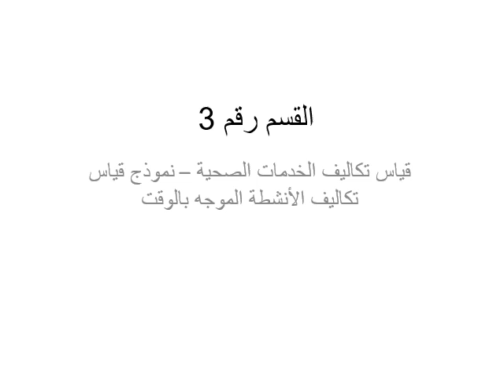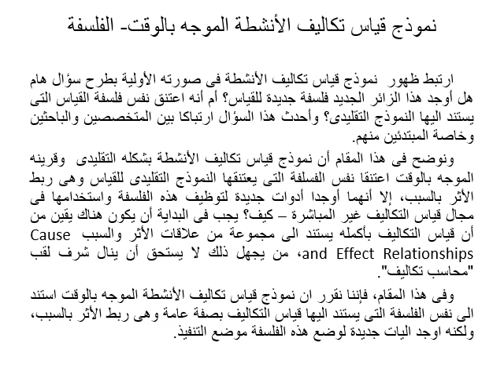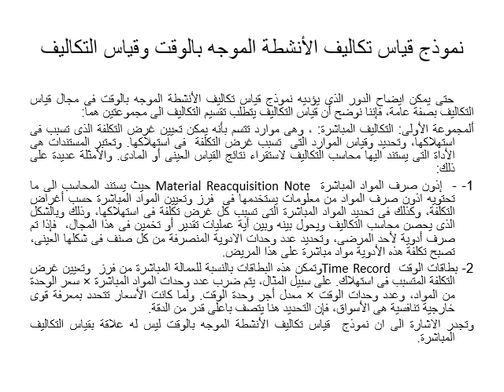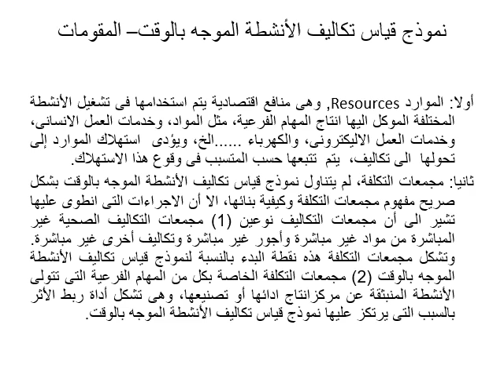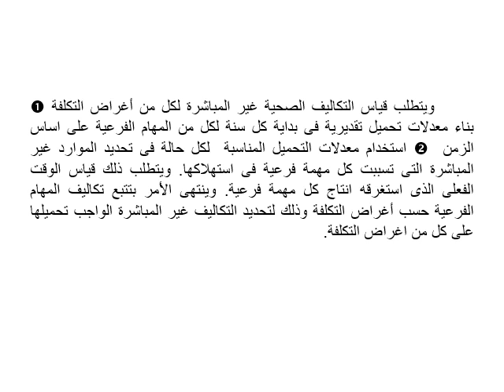دبلومة المحاسبة المالية - الفرقة الأولي - محاسبة التكاليف - أ.د/ عصافت عاشور- 03